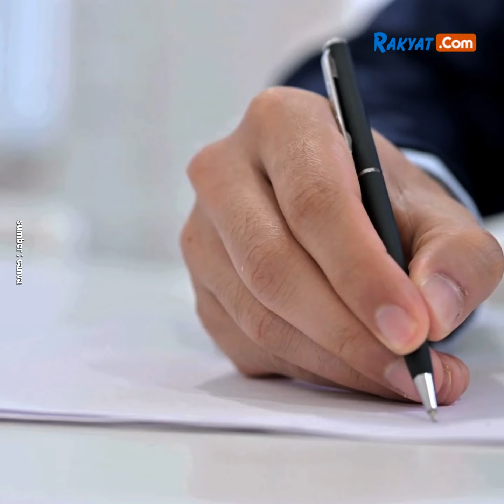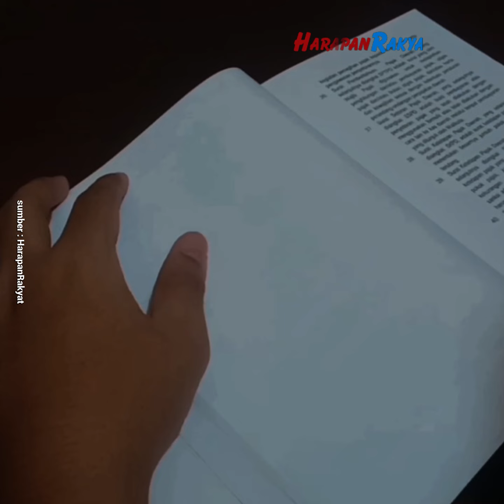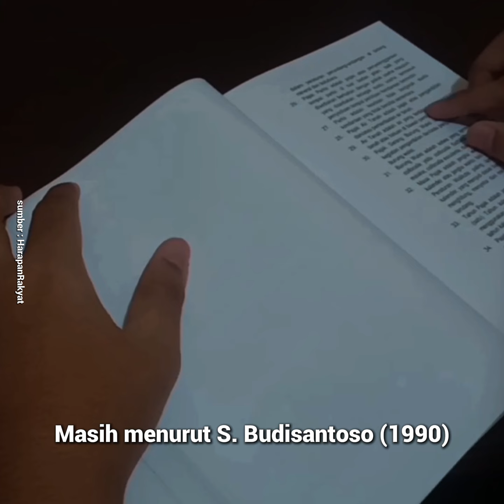Sejarah Banjar Patroman, Sentral Karet Terbesar di Priangan Timur 1920-1962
Sejarah mencatat, pada tahun 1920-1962 daerah Banjar Patroman, Jawa Barat pernah menjadi pusat produksi getah karet terbesar di Priangan Timur.

Banjar Patroman memiliki perkebunan karet yang luas dan berkualitas, tak heran pemerintah kolonial saat itu menjadikan daerah ini menjadi sentral pemasok karet terkemuka di Hindia Belanda.

Adapun bagian wilayah Banjar Patroman yang menjadi sentral perkebunan karet pada zaman Belanda dulu adalah daerah Batulawang. Tempat tersebut sampai saat ini terkenal dengan perkebunan karetnya yang terhampar luas.